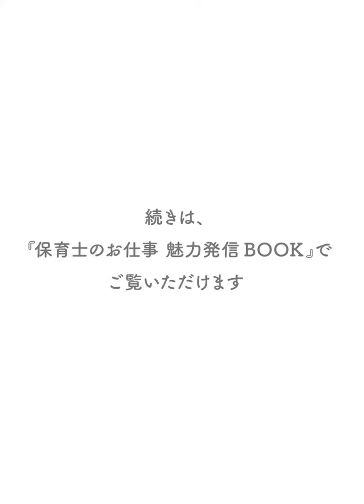「保育士ってヒーローだ」インタビュー動画まとめ（女性ヒーロー変身編）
大津市では、保育士を子どもたちの未来を守る「ヒーロー」に例え、そのお仕事の魅力を伝えるための情報発信を行っています。
この動画では、大津市内の保育施設に勤務する現役の保育士たちが保育士として大切にしていることを、女性が保育士（ヒーロー）へ変身するシーンとともに紹介しています。